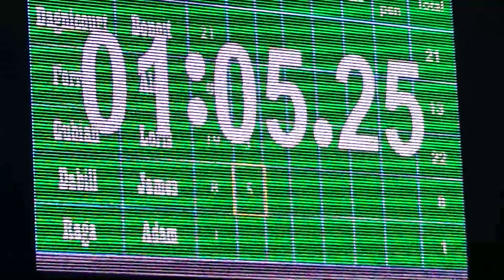James Dabill & Adam Raga au Zénith de Strasbourg vidéos by Philippe Stocker